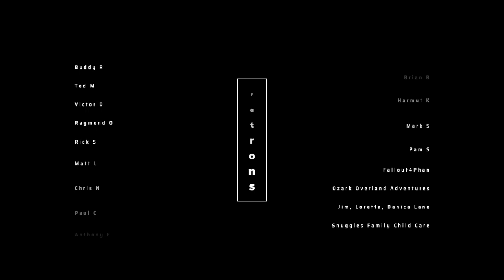Overlanding Virginia | Flag Pole Trail | Peter's Mill Run | Jeep Badge of Honor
In this video we attempt a true overlanding trip in George Washington National Forest. We are joined by two other Jeep Grand Cherokee owners and a Stock Jeep Wrangler. Join us as we camp out in the forest and complete Flag Pole Trail and Peter's Mill Run, a Jeep Badge of Honor Trail.

Join us on the Trails